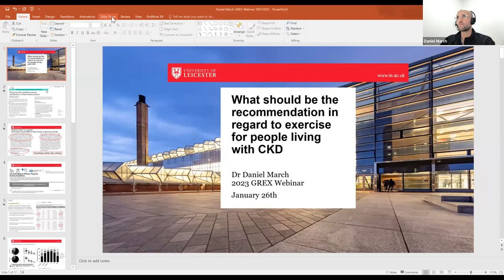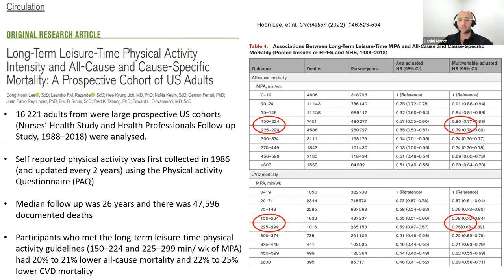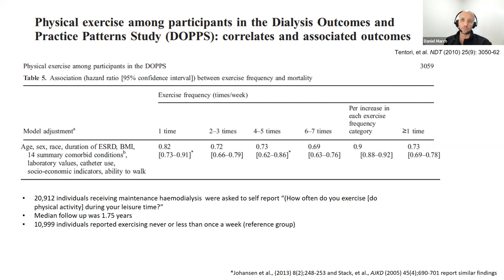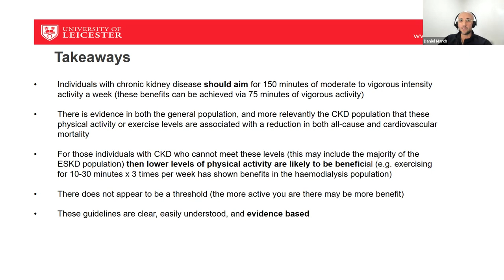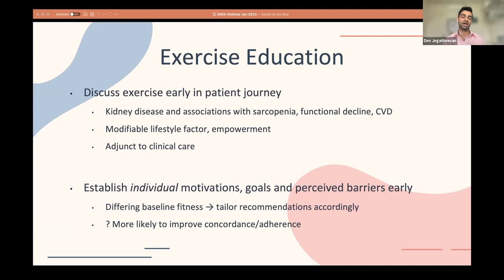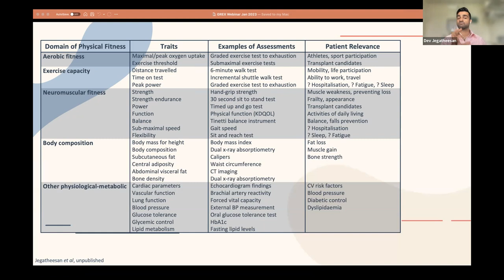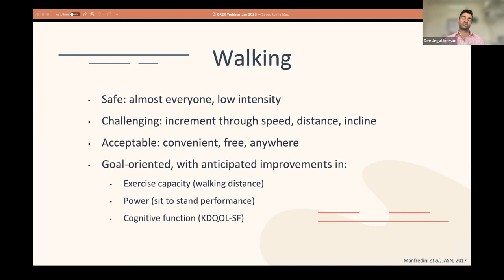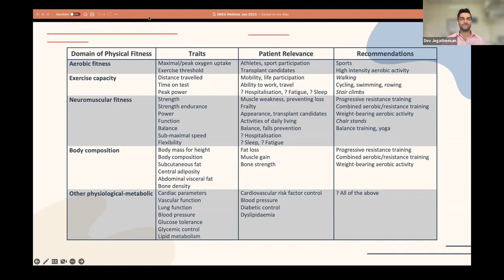GREX Webinar 2023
Presenters Dr. Daniel March, Dr. Dev Jegatheesan and Wilson Du discuss recommendations for exercise in people living with CKD.

Daniel S March
University of Leicester | LE · Department of Cardiovascular Sciences
Doctor of Philosophy
Dev Jegatheesan
Princess Alexandra Hospital (Queensland Health) | PA Hospital · Nephrology Department (Renal Medicine and Renal Transplantation)
BSc, MBBS, FRACP
Wilson Du - @renalwarrior7970